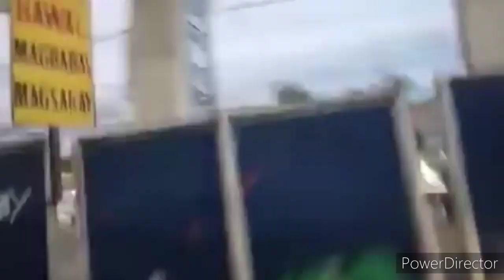Barilan sa Ever Gotesco Comonwealth PDEA vs Pulis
Pnp at pdea nagbarila sa ever comonwealth quezon city